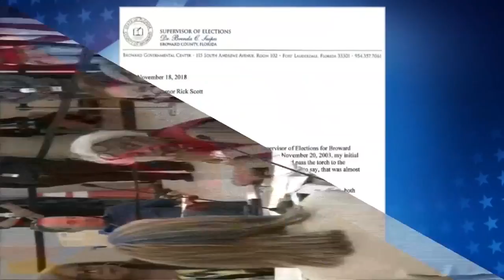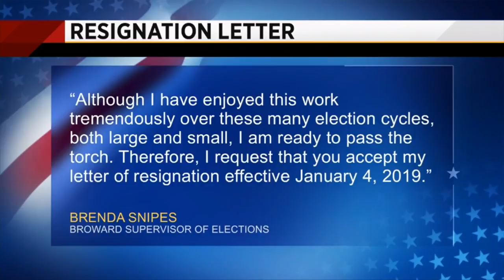Broward County elections supervisor submits resignation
An embattled county elections official in Florida will be resigning early next year.